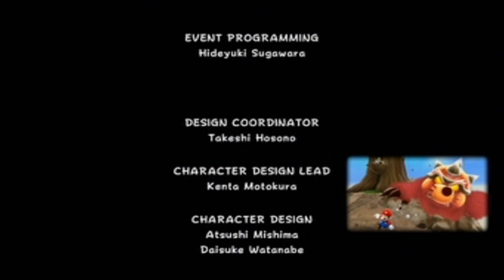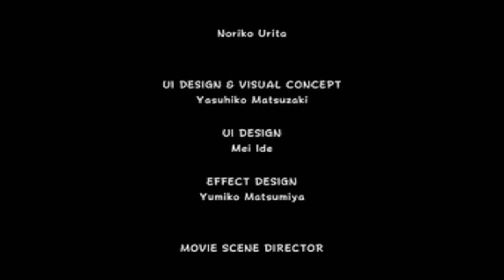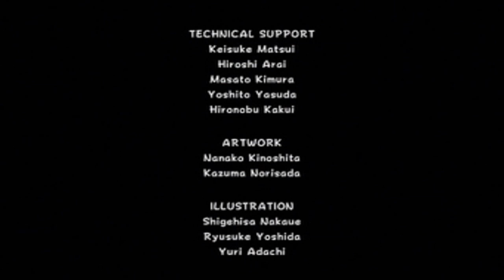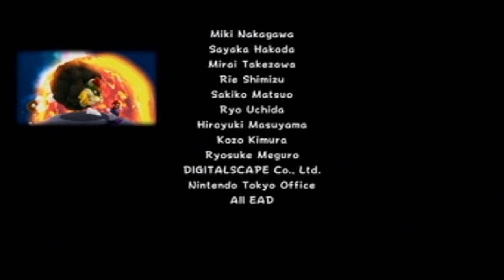Super Mario Galaxy Playthrough - Part 51 (Ending)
Looks like I have finally finished the game! :D

In honor of Super Mario Galaxy 2 coming out in the US soon, I blast off into outer space to nab some Power Stars and Grand Stars, and rescue Princess Peach once again in Super Mario Galaxy for the Nintendo Wii! Keep in mind that this is NOT a 100% walkthrough, I am not the best player of this game and I don't collect all 121 Stars (that's too much work for me D:). This is just a normal playthrough of the game, so please understand that and enjoy it as it is.

This was played on my Nintendo Wii, recorded with my Presidian DVD Recorder, and edited with Sony Vegas Movie Studio 9 Platinum Edition.